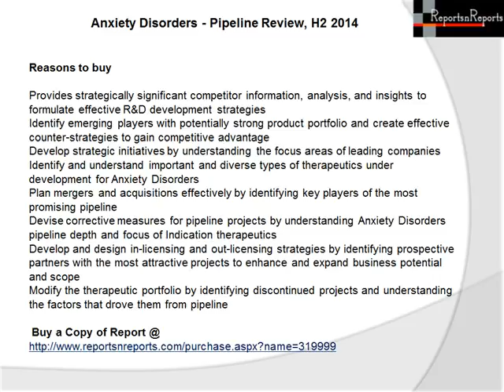Anxiety Disorders Therapeutics Market Pipeline Review, H2 2014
This report provides comprehensive information on the therapeutic development for Anxiety Disorders, complete with comparative analysis at various stages, therapeutics assessment by drug target, mechanism of action (MoA), route of administration (RoA) and molecule type, along with latest updates, and featured news and press releases.